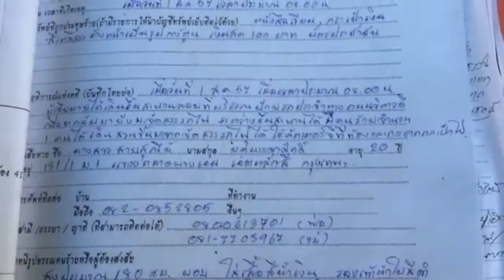FOORTBDRIDGES_PAP_PKG ( edit )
สะพานลอยหลายจุดในพื้นที่ กทม.ถือเป็นพื้นที่เสี่ยงต่อการเกิดอาชญากรรมเนื่องจากมีจุดอับและมืด//ขณะเดียวกัน การลงมือกระทำชิงทรัพย์และทำร้ายร่างกายคนใช้สะพานลอยคนร้ายไม่ได้เลือกช่วงเวลากลางคืนก่อเหตุ//เพราะล่าสุดคนร้ายได้ลงมือชิงทรัพย์และทำร้ายร่างกายผู้เสียหายในช่วงเวลากลางวันด้วย//ติดตามจากคุณสุทธิวัฒน์ แฝงปัญญา